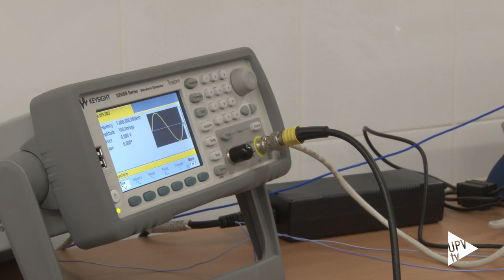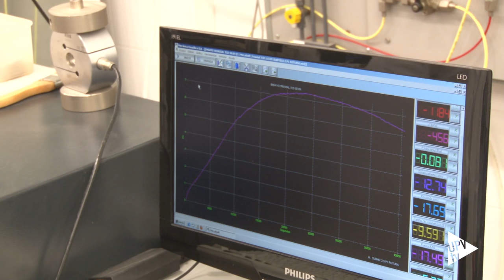Proyecto Compovía - Noticia @UPVTV, 28-06-2016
Reciclar el caucho de los neumáticos fuera de uso para construir las plataformas de las vías del tren reduce la vibración que provocan los ferrocarriles. Es lo que han demostrado investigadores de la Universitat Politècnica de València que participan en el proyecto Compovía.

El balasto es la capa de grava sobre la que se asienta la vía férrea. Y el subbalasto la que está debajo. Se ha diseñado un nuevo material compuesto con neumáticos fuera de uso y se ha instalado y evaluado en un tramo de la línea de ADIF Almoraima-Algeciras.

Se contrae y tras el paso del tren se descarga y recupera su posición inicial. Es flexible. En un futuro se podría aplicar a otras capas necesarias para la instalación de vías férreas, lo que permitiría reciclar gran cantidad de neumáticos fuera de uso y evitar su acumulación.

El proyecto está liderado por la empresa AZVI y junto a la UPV han participado investigadores de la Universidad de Sevilla. Está cofinanciado por la Corporación Tecnológica de Andalucía y el Fondo Tecnológico a través del Centro para el Desarrollo Tecnológico Industrial.